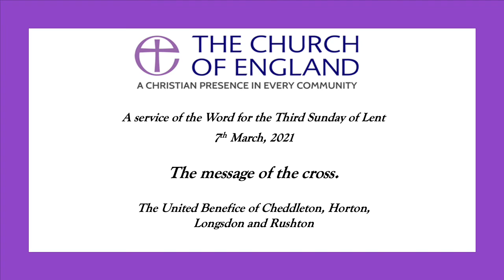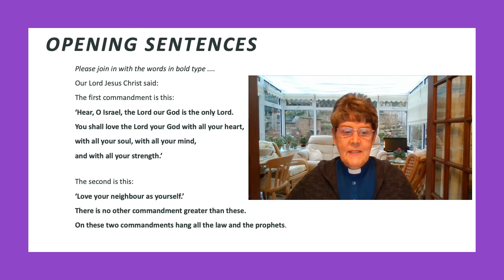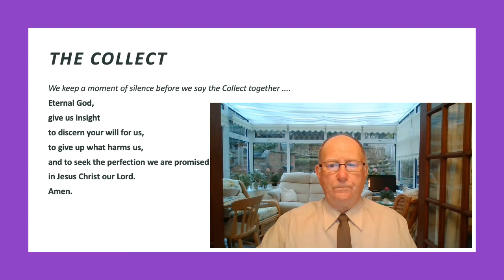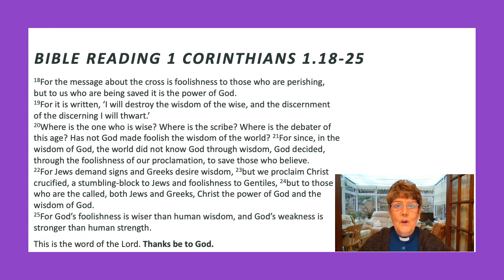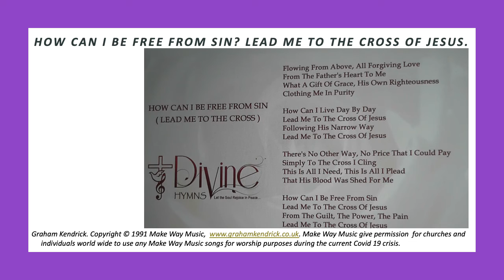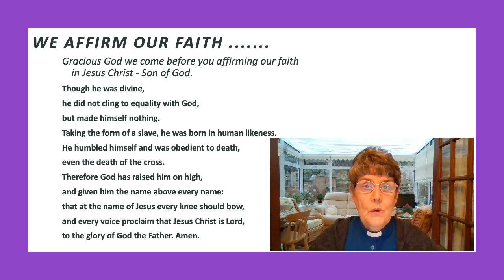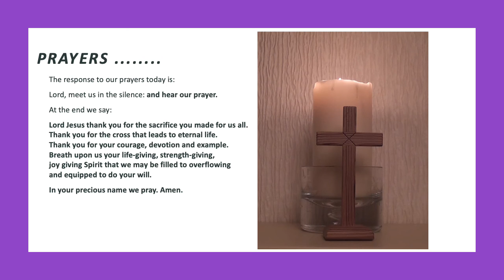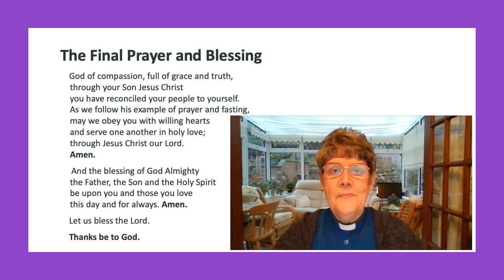The message of the cross: a short service for Sunday 7th March 2021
The Cheddleton, Horton, Longsdon & Rushton group of churches present a service for the third Sunday of Lent